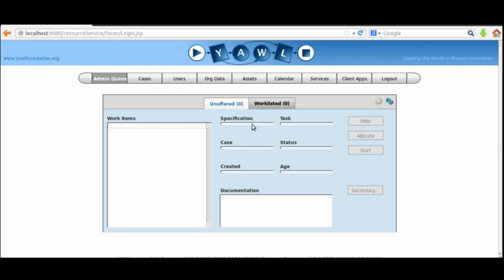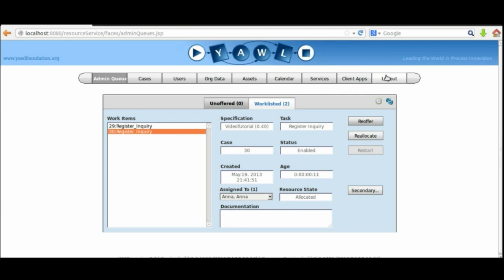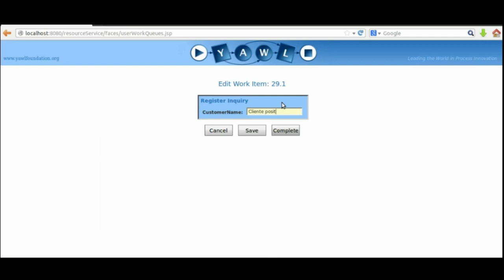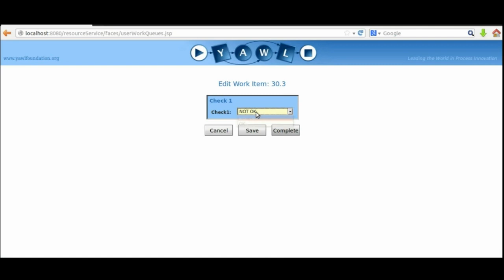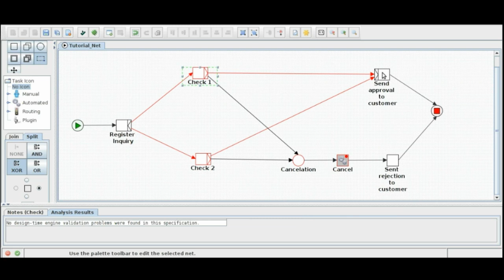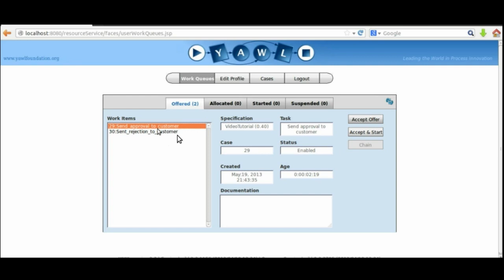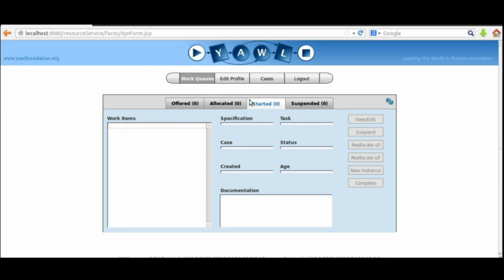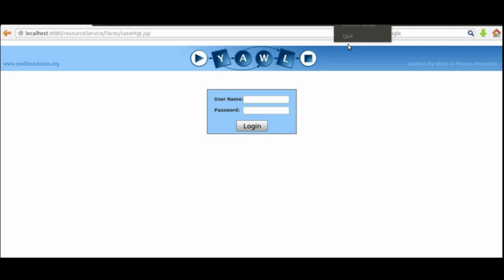Tutorial YAWL - DEMO Ejercicio